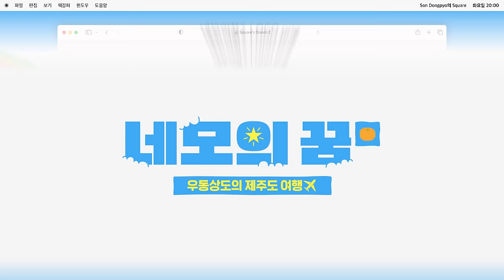은 낭만적이었다🔥 [네모의 꿈2] 제주편 EP.03 (ENG SUB)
마지막 밤…인데 이제 로고송🎼을 곁들인…

00:00 우동상도가 마지막 밤을 보내는 방법
01:15 “한마디 해줘 형한테”
03:33 제주도 미니 콘서트🎤 개최
07:17 비행기 탈 때까지 뭐하지? ✈️
09:52 과연 동상도의 마지막 행선지는… 🥰

인터넷 논쟁, 딱 정해드립니다! 논쟁 종결 예능 [네모의꿈2]

🚫출연자를 향한 지나친 비방과 욕설은 삼가 부탁드립니다🚫